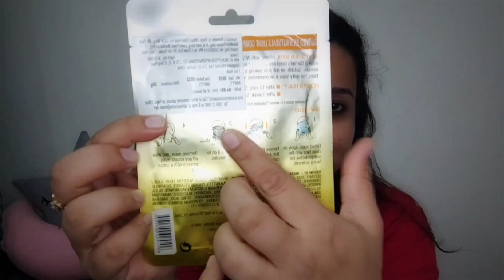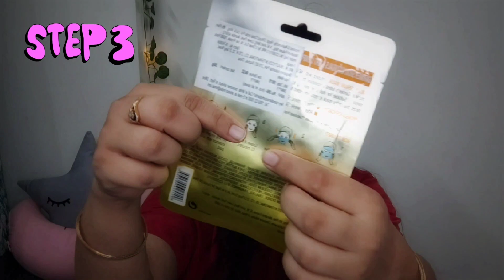Welcome To Summer Part-2